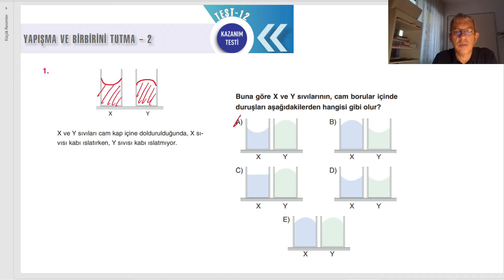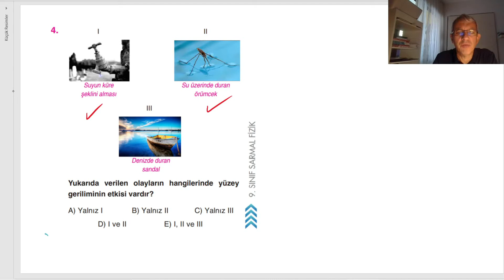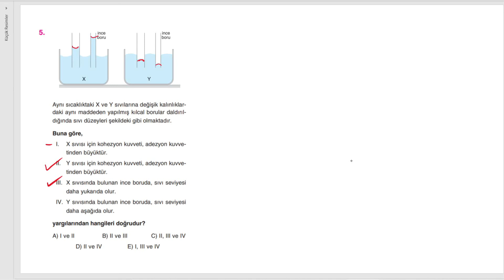9. Sınıf Fizik Soru Bankası | Bilgi Sarmal Yayınları | Madde ve Özellikleri Test 12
9. Sınıf Fizik Soru Bankası | Bilgi Sarmal Yayınları | Madde ve Özellikleri Test 12
A. MADDELERİN ORTAK ÖZELLİKLERİ
Uzayda yer kaplayan, kütlesi ve eylemsizliği olan canlı veya cansız her şeye
madde, maddenin şekil verilmiş haline cisim denir. Tüm maddeler için kütle, hacim ve eylemsizlik ortak özelliktir.
Altın bir maddedir. Altın yüzük bir cisimdir.
1. Kütle
Bir cismin içerdiği madde miktarına kütle denir. m harfiyle gösterilir. Birimi
kg dır. Bazı kütle birimleri arasındaki dönüşüm aşağıdaki gibidir.
1 ton = 1000 kg , 1 kg = 1000 g , 1 g = 1000 mg
Kütle eşit kollu terazi ile ölçülür. Eşit kollu terazinin kefelerine kütlesi ölçülmek istenen cisim ile kütlesi bilinen standart kütleler konulur.
Denge sağlandığında kefelerdeki toplam kütleler şekildeki gibi birbirine eşittir.

2. Hacim
Maddelerin uzayda kapladıkları yere hacim denir. V harfiyle gösterilir.
Birimi m3 tür. Bazı hacim birimleri arasındaki dönüşüm aşağıdaki gibidir.
1 m3 = 1000 dm3 , 1 dm3 = 1 L , 1 L = 1000 mL
Katıların hacimleri düzgün geometrik şekle sahiplerse formüllerle, düzgün geometrik şekle sahip değillerse dereceli kapla bulunur.

Sıvıların hacimleri, dereceli kap yardımıyla hesaplanır. Sıvılar bulundukları kabın hacmini kendi hacimleri kadar doldurduklarından, kabın hacminden faydalanarak sıvıların hacimleri hesaplanabilir.
Gazlar, bulundukları kabı tamamen dolduracak biçimde yayıldıklarından kabın hacmi içindeki gazın da hacmidir.